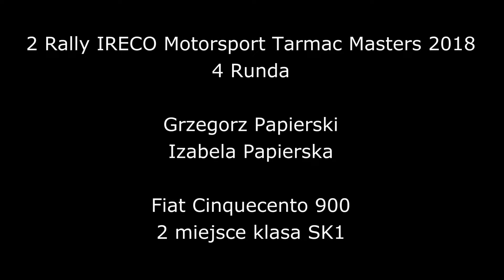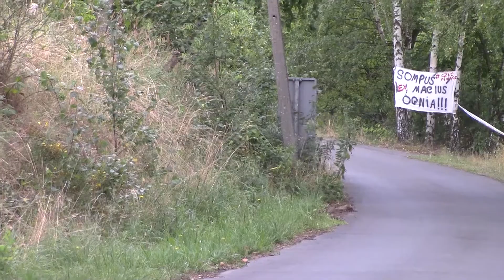2 Rally IRECO Motorsport Tarmac Masters 2018 - Grzegorz Papierski / Izabela Papierska - Fiat CC 900